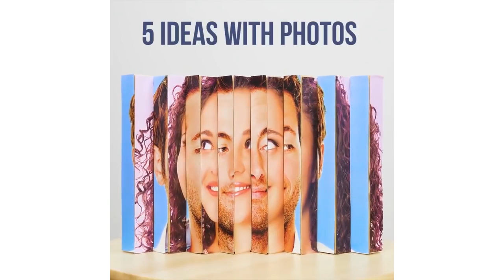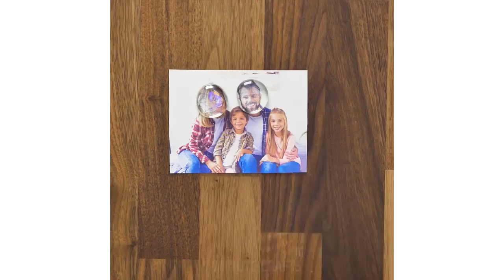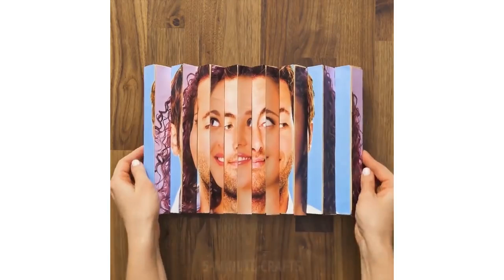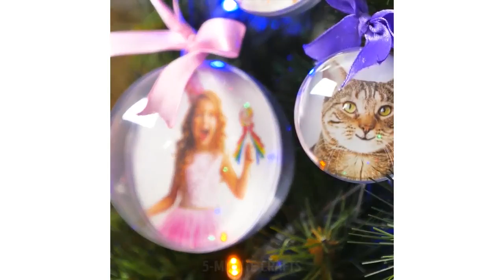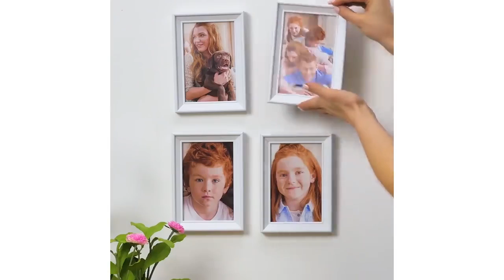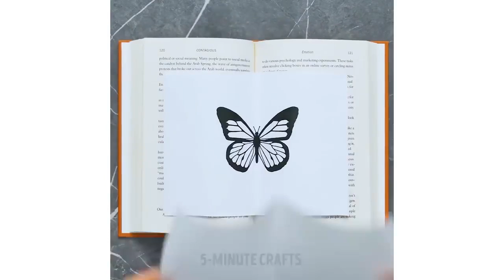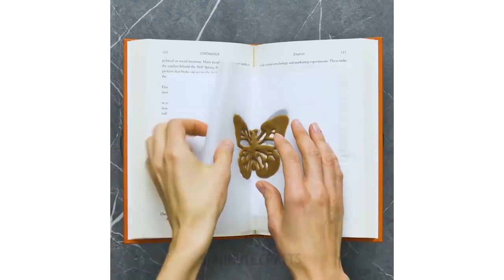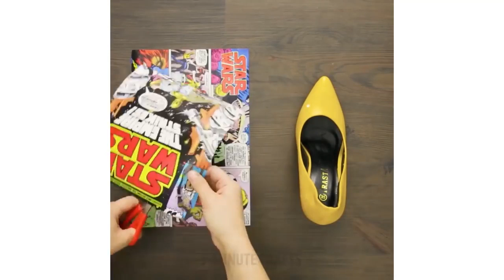33 INCREÍBLES MANUALIDADES Y TRUCOS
¡Increíbles ideas para marcos de fotos familiares, lápices de colores, estampados de ropa y mucho más cosas útiles! :)